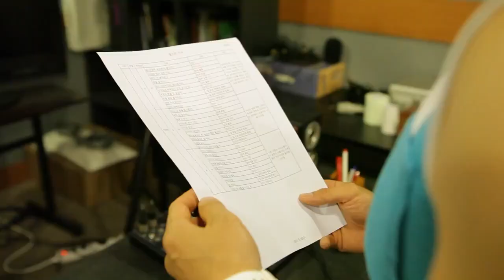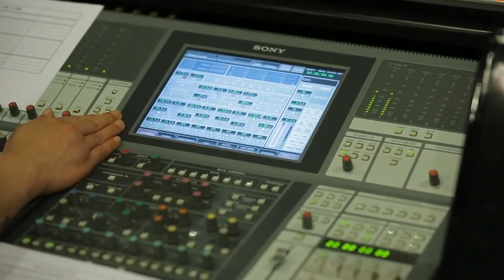괴리성밀리언아서 성우 인터뷰 2차 영상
괴리성밀리언아서에 참여한 성우 인터뷰 영상